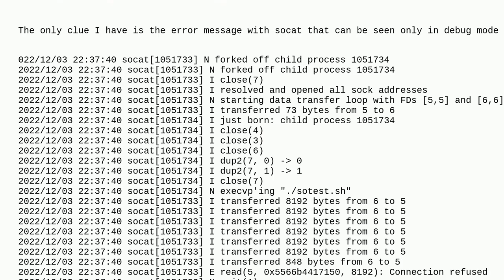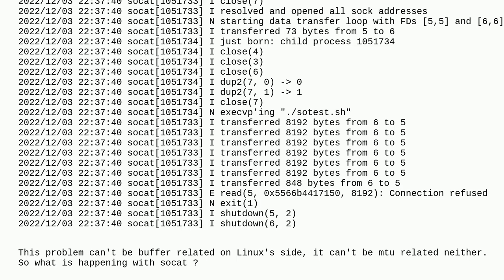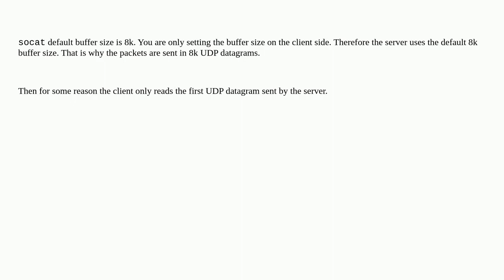Socat udp client/server with truncated message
A special thanks goes out to the community

  socat